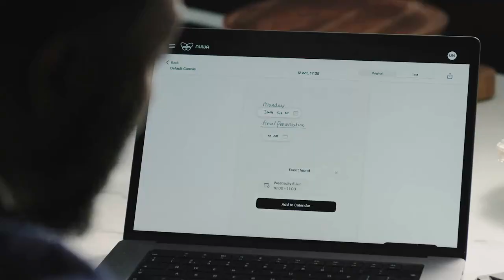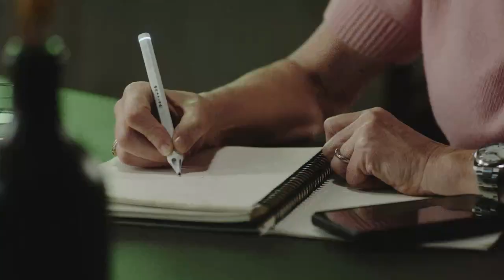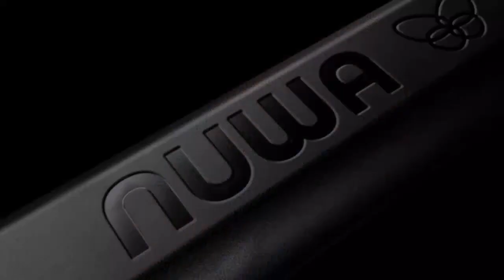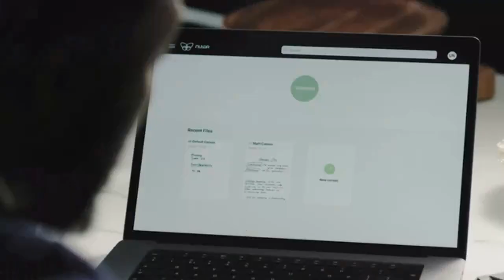Nuwa Pen | AI-powered Ballpoint Pen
Nuwa Pen AI powered Ballpoint Pen by Nuwa — Kickstarter
From Ink to Digital in Seconds. ||| On any piece of paper.
▬▬▬▬▬▬▬▬ஜ۩۞۩ஜ▬▬▬▬▬▬
Stay organized with Nuwa_Pen - the perfect tool to help you streamline your day. With the ability to save and store your notes, searching and recalling important information has never been easier. Don't let disorganization hold you back; instead, back us in bringing the Nuwa Pen to life, Boost your productivity to new heights with Nuwa Pen - the perfect tool to help you stay on top of your game. With AI-powered technology, Nuwa Pen provides 2 hours of continuous writing and recharges in just 15 minutes, keeping you focused and distraction-free. Experience the power of productivity; join us on the journey to redefining writing with the AI-powered ballpoint Nuwa Pen.